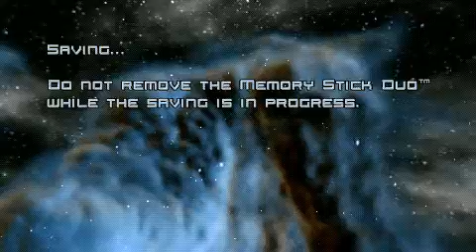Super Stardust Portable - Impact Mode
Awesomeness! (except for all the slowdowns due to remotejoylite :c)